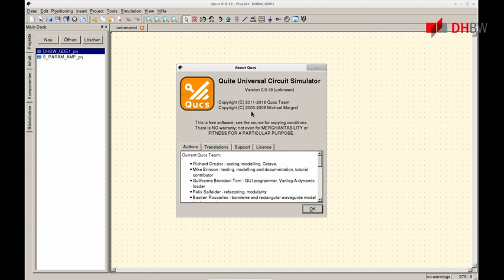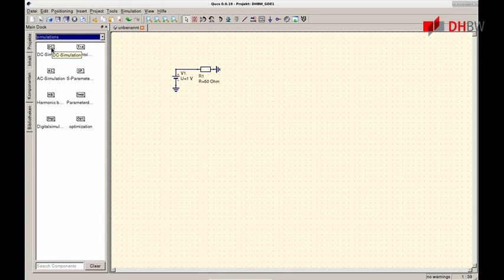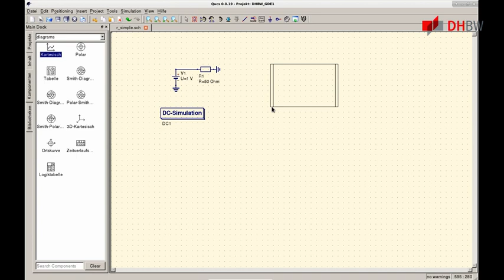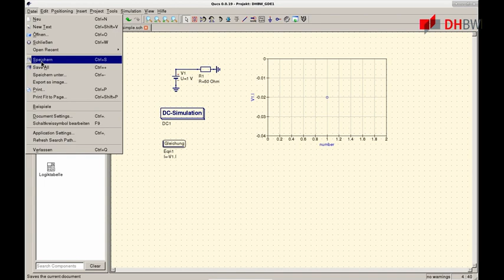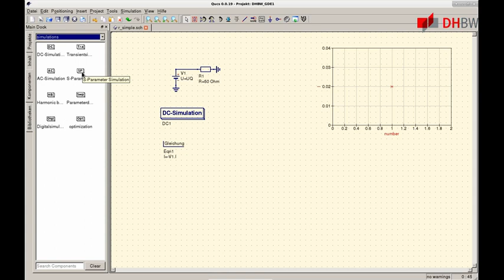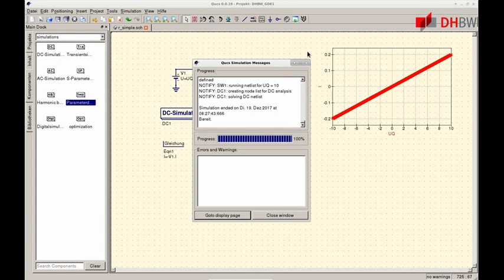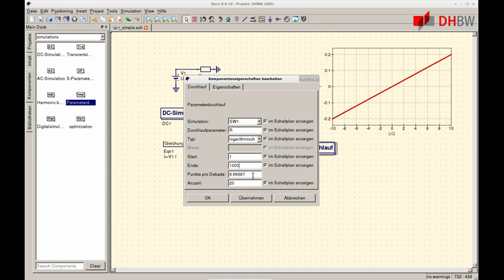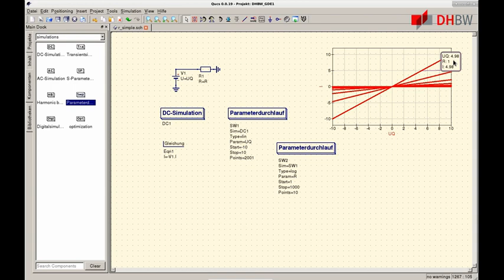GDE1: QUCS Einführung: Widerstände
Beschreibung:

    Dieses ist eine kurze Einführung in QUCS. Es werden einfache
    Simulationen und Darstellung von Ergebnissen erläutert. Es geht im
    Wesentlichen um das Ohm'sche Gesetz